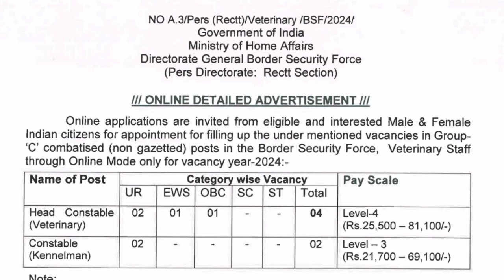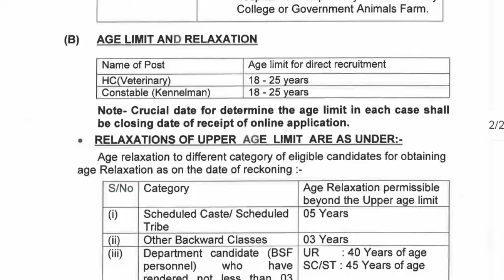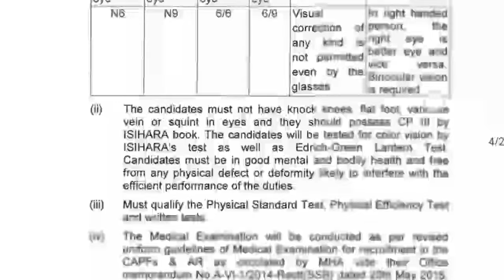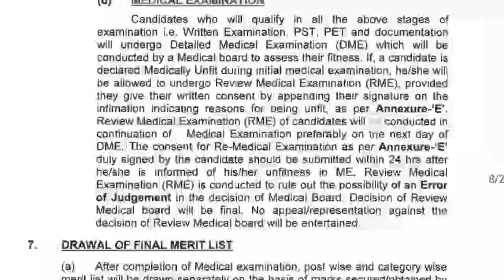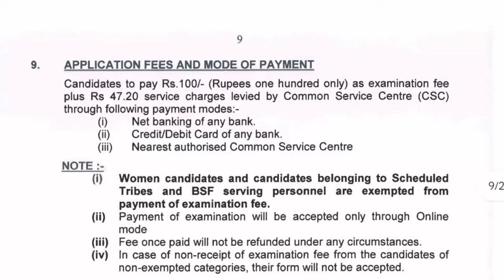BSF 2024 Constable & Head Constable വന്നു😍 BSF recruitment notification 2024 യൂണിഫോം ജോലി🥳സ്ഥിര ജോലി